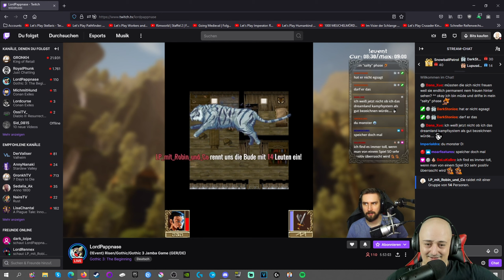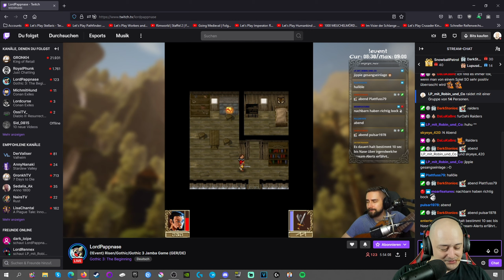The Dungeon of Naheulbeuk (deutsch) Stream vom 13.08.21 Part 6 von 6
Hi Leute,
auf dieses Spiel bin ich durch Zufall gestoßen und war sofort hin und weg.
Erschrocken hat mich, dass es bei Release auch total an mir vorbeiging, obwohl ich immer nach Neuerscheinungen Ausschau halte.
Daher fand ichs wichtig euch ebenfalls auf diesen wunderbaren Humor im Spiel aufmerksam zu machen.

Ich wünsche euch viele Lacher und Spaß bei den spannenden Schlachten
Euer Robin